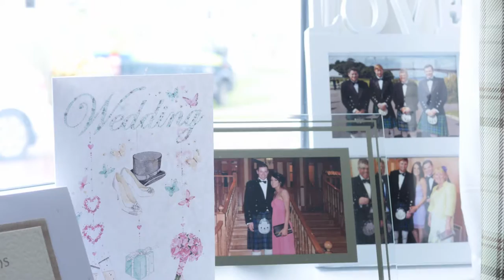Heather & Calum Reid Wedding Highlights